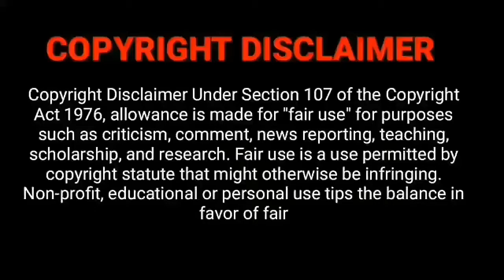2021 February Month Rasi Palan Today kanni rasi february 2021 | Aanmeega Tamil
2021 February Month Rasi Palan Today kanni rasi february 2021 | Today Rasi Palan | Aanmeega Tamil | kanni

2021 February Month Rasi Palan Today Mesha rasi february 2021 | Today Rasi Palan | Aanmeega Tamil | Mesham Rasi
2021 February Month Rasi Palan Today Rishabha rasi february 2021 | Today Rasi Palan | Aanmeega Tamil | Rishabam Rasi
2021 February Month Rasi Palan Today Mithuna rasi february 2021 | Today Rasi Palan | Aanmeega Tamil | Mithunam Rasi
2021 February Month Rasi Palan Today Kadaga rasi february 2021 | Today Rasi Palan | Aanmeega Tamil | Kadagam Rasi
2021 February Month Rasi Palan Today Simma rasi february 2021 | Today Rasi Palan | Aanmeega Tamil | Simmam Rasi
2021 February Month Rasi Palan Today Kanni rasi february 2021 | Today Rasi Palan | Aanmeega Tamil | Kanni Rasi
2021 February Month Rasi Palan Today Thula rasi february 2021 | Today Rasi Palan | Aanmeega Tamil | Thulam Rasi
2021 February Month Rasi Palan Today dhanusu rasi february 2021 | Today Rasi Palan | Aanmeega Tamil | Dhanusu
2021 February Month Rasi Palan Today Viruchiga rasi february 2021 | Today Rasi Palan | Aanmeega Tamil | Viruchigam Rasi
2021 February Month Rasi Palan Today Magara rasi february 2021 | Today Rasi Palan | Aanmeega Tamil | Magaram Rasi
2021 February Month Rasi Palan Today Kumbam rasi february 2021 | Today Rasi Palan | Aanmeega Tamil | Kumbham Rasi
2021 February Month Rasi Palan Today Meena rasi february 2021 | Today Rasi Palan | Aanmeega Tamil | Meenam Rasi

February month rasi palan 2021
2021 February month rasi palan
Daily Rasi Palan
2021 rasi palan
rasi palan
astrology
indraya rasi palan
2021 rasi palan in tamil
2021 rasi palan in tamil kanni
kanni rasi february 2021
monthly palan
february matha rasi palan 2021
daily horoscope in tamil
February Rasi Palan 2021
kanni
kanni rasi
2021 rasi palan
nalla neram
kanni rasi palan
kanni Rasi Palan 2021
kanni rasi 2021 tamil
Kadagam Rasi Palan 2021
2021 rasi palan in tamil kanni
kanni 2021
Aanmeega Tamil
Tamil Aanmeegam
2021 astrology
february astrology 2021
february astrology signs
26 february astrology
february month astrology
february 2021 astrology
rasi palan today tamil
today astrology tamil
2021 predictions astrology
2021 astrology predictions
kanni rasi palan today
cancer zodiac sign in tamil
today rasi palan
kanni rasi 2020 in tamil
2021 February Month Rasi Palan Today kanni rasi
kanni rasi tamil 2020
kanni rasi 2020 tamil
கடகம்
kanni rasi lifestyle
kanni rashi life secrets
horoscope for today
astrology for today

February Month Rasi Palan 2021 Rishaba rasi february 2021| Today Rasi Palan |Aanmeega Tamil  | Kadagam